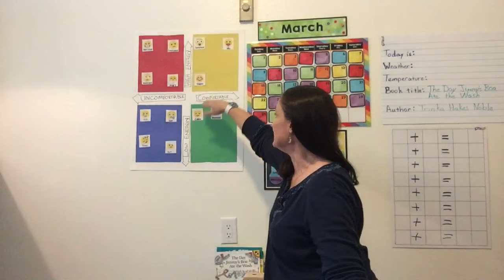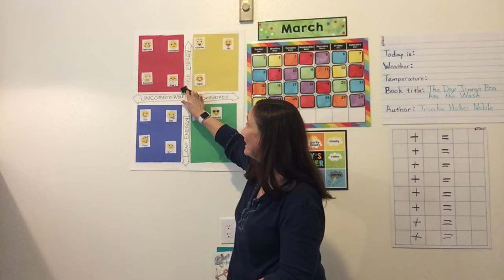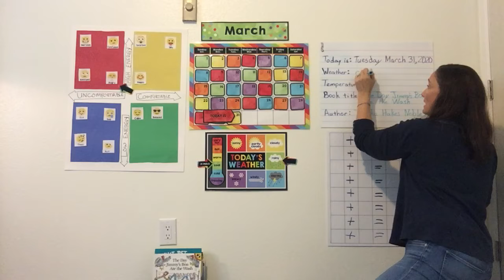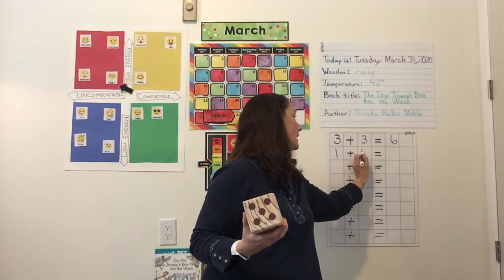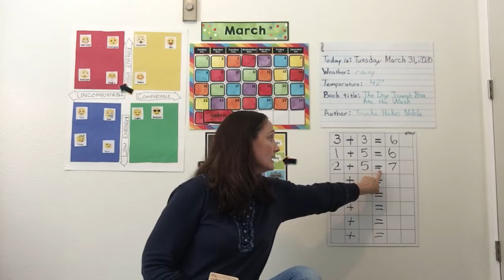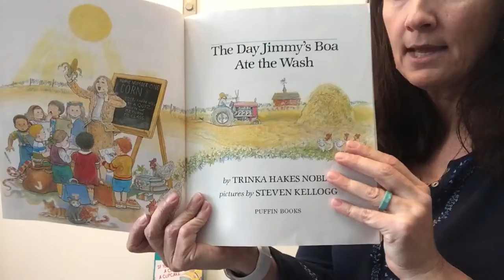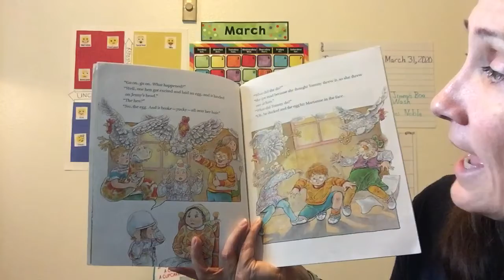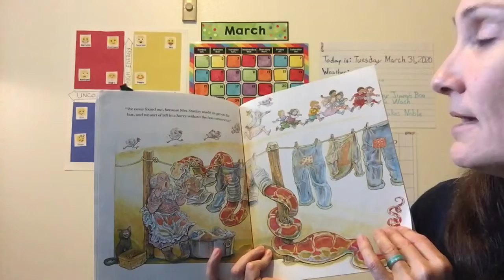March 31 Circle time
This is the starting of the morning circle time for my class as we are doing on line learning.